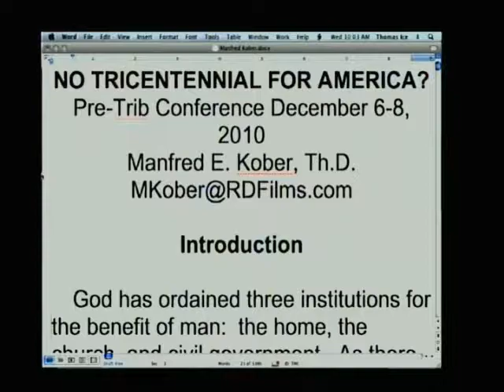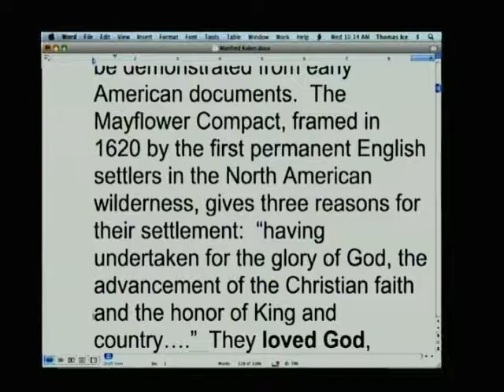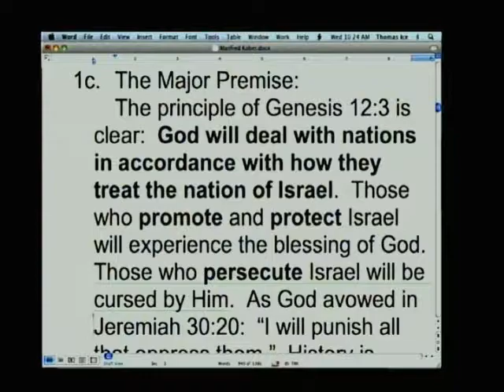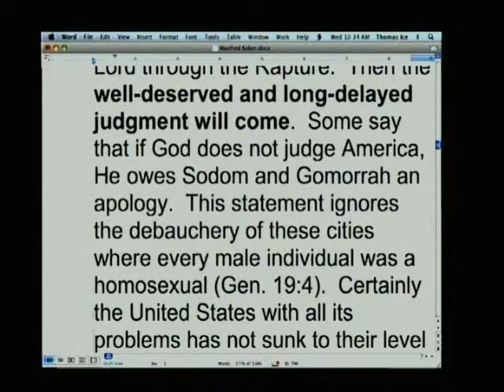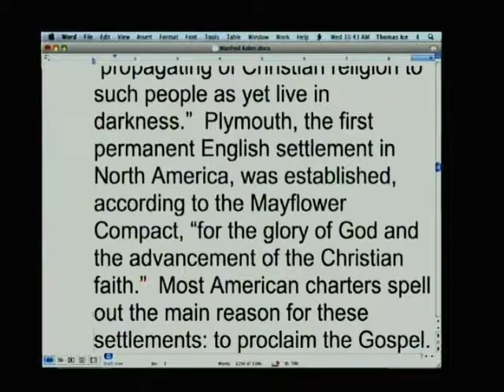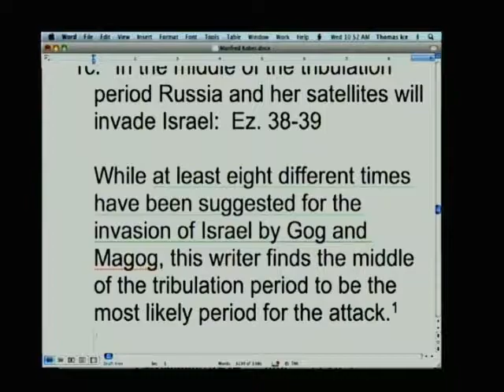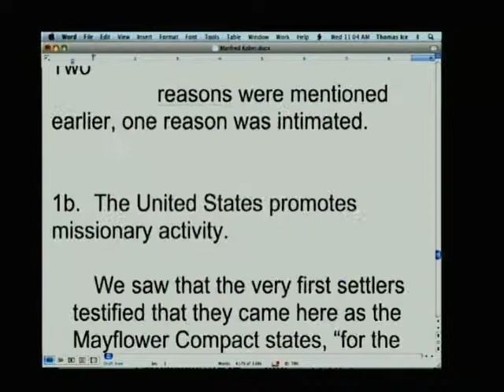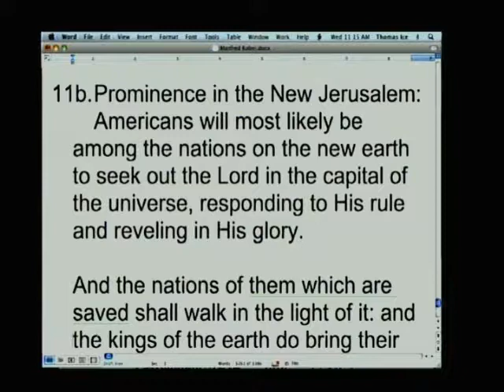Manfred Kober | No Tri-Centennial for America? | 2010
Manfred Kober